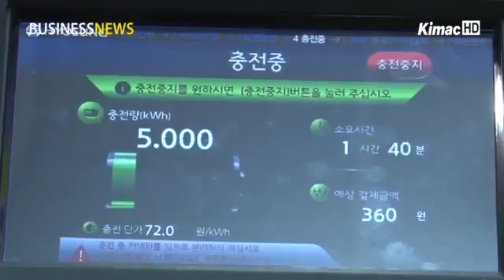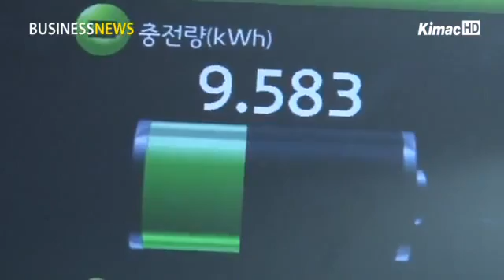Electric Cars 2015: Korean Electric Car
This Korean electric cars emit less carbon dioxide and air pollutants. If the car is charged, it will provide an electrical current through the transmission. Ministry of Environment, the Seoul Metropolitan Government and the Korea Environment Corporation together create an infrastructure for electric cars.

This electric car's machine evaluates the data voltages and power for efficient use of electric vehicles. As predicted level of efficiency, it is useful to conduct research and development.

Electric cars help reduce greenhouse gas emissions and air pollution. To increase the penetration of electric cars, the company will strive to develop advanced technology.